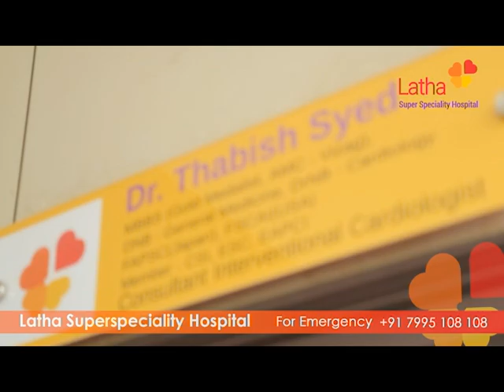Latha Hospital's free cardiac medical camp today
Latha Hospital's free cardiac medical camp today helped detect early signs of heart failure. Many availed the opportunity and received expert advice from Dr. Thabish Syed. ❤️🏥

🚑 24/7 Emergency : 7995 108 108
🎯Address: # 29-14-58, Besides SBI Zonal Office,
Prakasam Road, Suryaraopet, Vijayawada - 2.